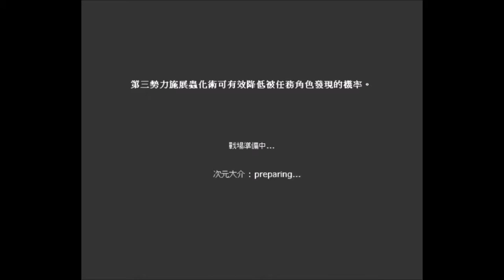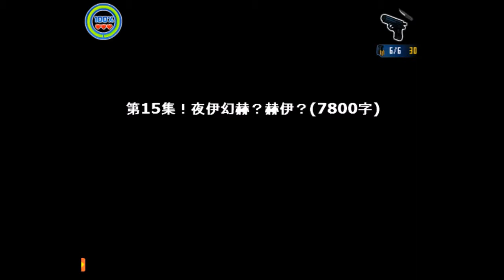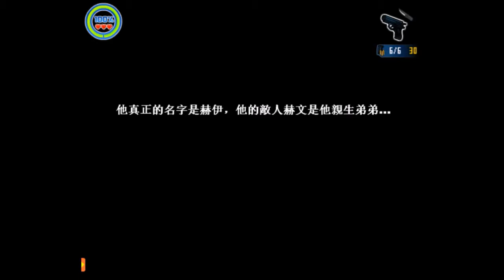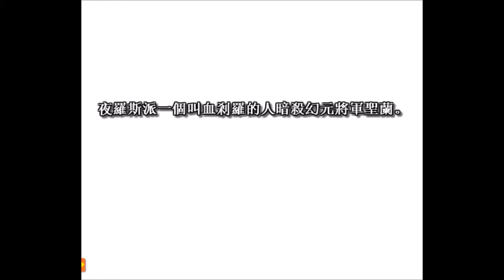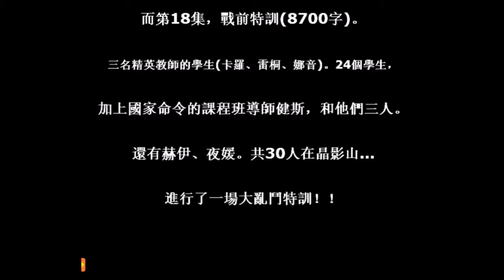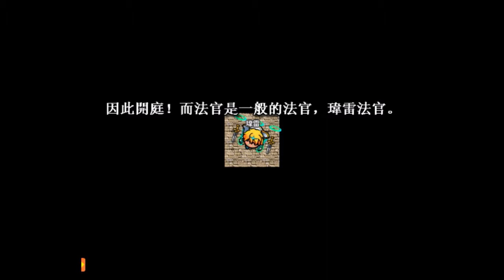【光暈戰記．S03】消失的幸福總集篇-中[13-20]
►【光暈戰記】【光暈同人陣特別系列】【Ｓ系列】【S03-R2】
．任務名稱：消失的幸福總集篇中篇-[13-20]
．任務導演：豪神
．任務代碼：224898
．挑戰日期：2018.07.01